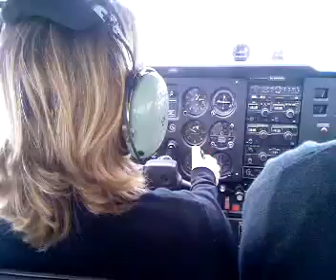Sharon flying a plane...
who in their right mind would let Sharon loose in a plane???